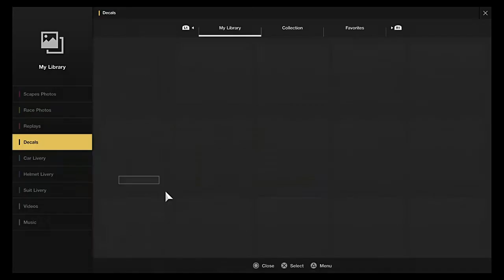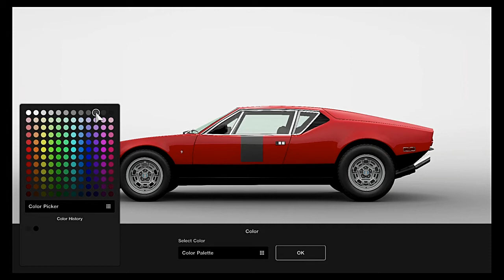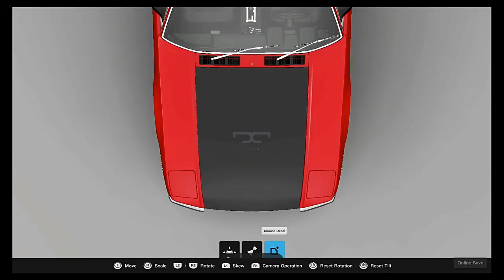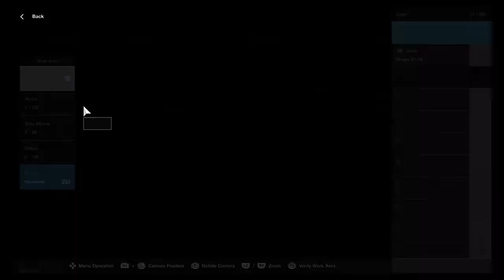GT SPORT 71 De Tomaso Pantera Livery Design (PS4)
This is a Awesome car we got in the latest update 1.13 so I decided I would do a cool little livery design for it.

If you guys every want to join us in tournaments or just come racing you can ad me my PSN user name is         SLY_RED333

I edit my videos with Rockstar editor, Wondershare Filmora, Share Factory, Adobe After effects CS6 and PhotoShop CS5, and Blue Snowball mic and a Sennheiser-U-320-Multi-Platform-Gaming-Headset.